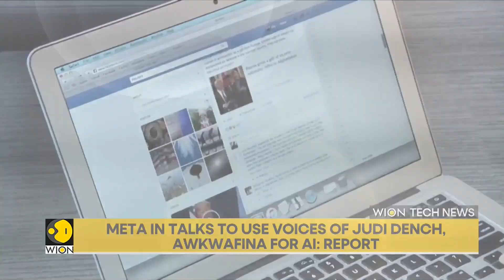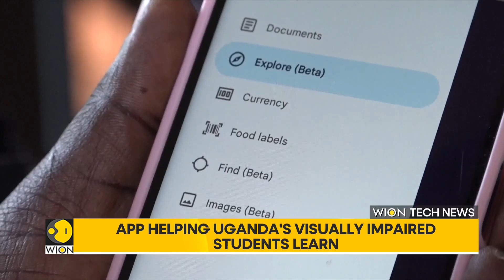Tencent closes WeChat Pay Malaysia wallet | World Tech DNA | WION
WION brings you this daily round up of global stories from the world of Technology:

- Tencent closes WeChat Pay Malaysia wallet
- Meta in talks to use voices of Judi Dench, Awkwafina for AI
- App helping Uganda's visually impaired students learn